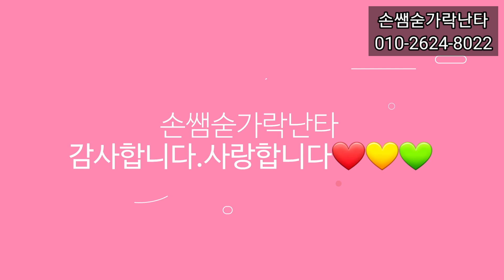숟가락난타.임영웅노래"계단말고엘리베이터"줌수업수강생모집 (취미반.자격증반환영)손쌤숟가락난타 010-2624-8022 (손쌤음악채널)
손쌤음악채널#숟가락난타#숟가락장단#예술동아리
●공연및수업문의●
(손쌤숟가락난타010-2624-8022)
*타악기전공자에게 정확히  숟가락난타배우세요~~
(한글로된악보-한글만.알면.연주OK~)

●자격증이름●
-실용타악기숟가락난타지도사
-뮤지컬스푼 음악실기강사
(한국직업능력개발원등록자격증
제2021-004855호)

숟가락도구로 즐겁게"숟가락난타'해요

     즐거운인생~
     행복한인생~
     멋진인생~~
   늘~응원해주시면 더~좋은
   숟가락난타연주로 보답하겠습니다.

●추천영상●

★숟가락난타배우면..장점 8가지

1.능동적으로 음악을 즐길 수 있다.
2.악기가격저렴.휴대가편리하다.
3.연주결과물이 멋지게 나온다.
4.다른악기배울때(드럼.까혼.젬베..)
  리듬을 응용할 수 있다.
5.음악을이해하고 즐기는데 도움이된다.
6.잘~익힌 취미하나    행복감을준다.
7.나무숟가락을 만지며
자연스럽게 힐링된다.
8.기본연주방법익히면.다양한곡 쉽게 연주할 수 있다.

*마음을두두리는 소리와함께 새로운시간만들어보세요~*

★손쌤(손옥희)프로필
-교육학 석사
-실용음악학사
(피아노.드럼전공)
-음악학원원장
-한국오키뮤직지도자협회 -협회장
-드럼지도사.기타지도사.우쿨렐레
 지도사.실용타악기숟가락난타지도사
 뮤지컬스푼 음악실기강사 민간자격증
 발부가능합니다
-우송대학교평생교육원
  숟가락리듬난타  지도교수
-대전평생교육진흥원
 숟가락난타 강사
-초등학교.돌봄.방과후강사
(기타.우쿨렐레.드럼강의)
매봉초등학교 드럼강사
글꽃초등학교 드럼강사
동산초등학교 드럼강사
동화초등학교 드럼강사
원평초등학교 돌봄우쿨렐레강사
삼천초등학교 돌봄우쿨렐레강사
대화초등학교 우쿨렐레강사
원평초등학교 기타.우쿨렐레강사
-중학교동아리.자유학기제.방과후강사
(기타.난타.밴드부강의)
대화중학교 기타부강사
신탄진중학교 기타부강사
대화중학교 난타강사
오정중학교 밴드부강사
관평중학교자유학기제강사
전민중학교자유학기제강사

❤숟가락난타
기초반.취미반.연주반.작품반.
자격증반.1일5곡배우기반
개인지도.그룹지도.출장지도
=상담환영=